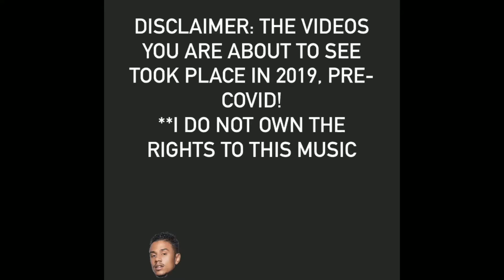MY FIRST CONCERT | MILLENNIUM TOUR 2019✨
*MAKE SURE YOUR POST NOTIFICATIONS ARE ON SO YOU DON’T MISS WHEN I POST*

Today’s video is me sharing my first concert experience in 2019! ***PRE-COVID***
Some screaming you may hear is not me lol and pls don’t talk about my singing lol🥲